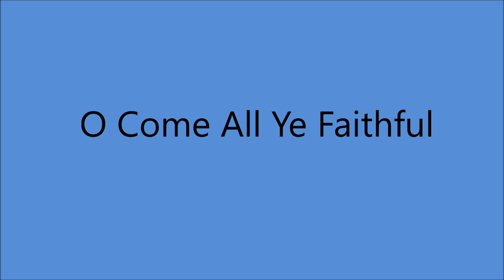Jean Shepard - O Come All Ye Faithful [c.1991].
[Originally Written in LATIN as "Adeste Fideles"
Attributed to John Francis Wade Circa 1751
But Possibly Many Others].
Recorded 1904 by Richard Jose
                                  Haydn Quartet
                  1906 by Henry Burr and Frank C. Stanley

Issued on  CD   "Various - Christmas In Nashville" [1993]

Producer :  Ralph Junghelm